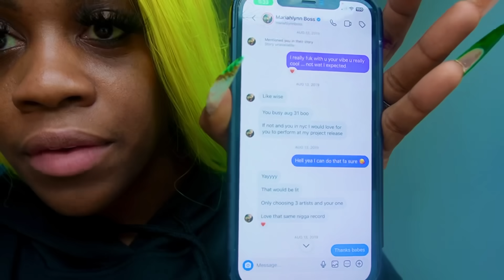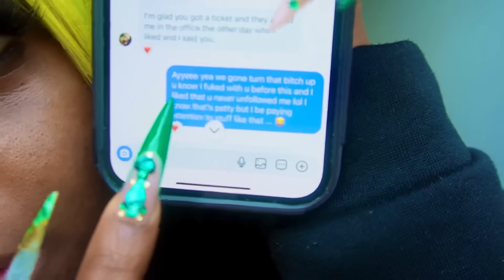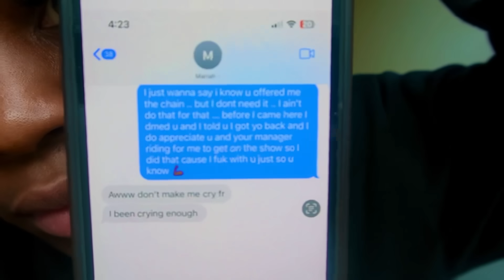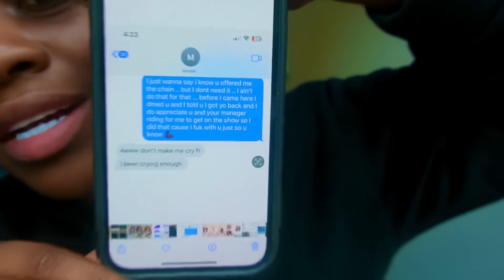Why I snuck Bianca (sorry I know I look a mess just had to get it out )